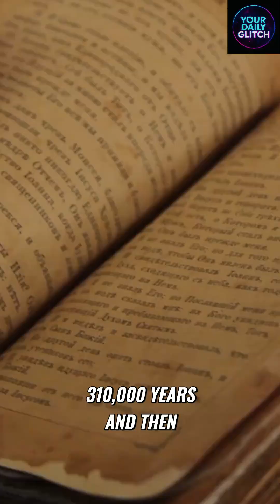Homo sapiens 100,000 Years Older? New Fossil Discovery Could Rewrite Human History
A startling fossil find may force us to rethink the timeline of our species. In this clip we unpack the bones and teeth that could push Homo sapiens back by roughly 100,000 years, the dating methods scientists are using, and why even a handful of fragments can trigger a huge rewrite of human prehistory. 🦴🔬
We explain how stratigraphy, radiometric dating, and morphological analysis work together, why context matters more than a single specimen, and how researchers decide between variation within a species and a genuinely older population. You will hear about the limits of fragmentary evidence, the role ancient DNA can play when it is available, and why peer review and replication are crucial before headlines become history. ✨
Then we explore the big implications. If these dates hold up, complex behaviour, migration models, and the origins of art and technology might need to be moved back in time. That changes how archaeologists think about where and when the traits that define modern humans first emerged, and it opens new questions about interactions between early populations across Africa and Eurasia. 🤯
This is science in motion, not hype. Watch, think for yourself, and follow along as experts debate, test, and, if warranted, redraw the map of human origins. 🔔